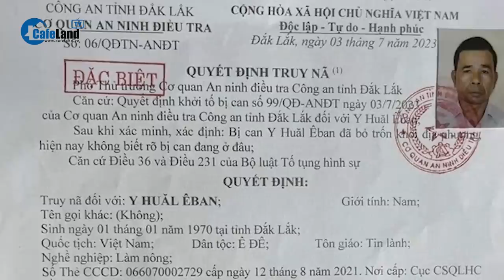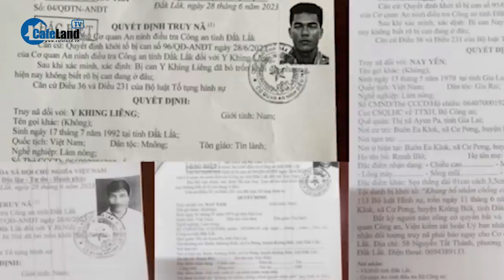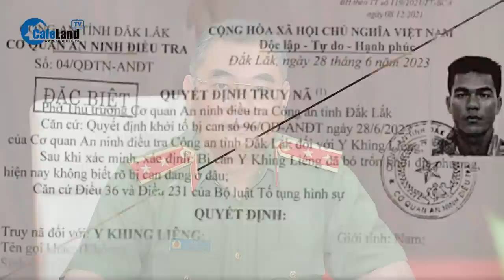Vụ tấn công tại Đắk Lắk: Lời khai của nhóm đối tượng khủng bố | CafeLand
CafeLand | Các lực lượng chức năng tỉnh Đắk Lắk tính đến ngày 23/6 đã bắt giữ 75 nghi phạm liên quan đến vụ tấn công bằng súng, dao, bom xăng tại 2 trụ sở công an xã ở huyện Cư Kuin, tỉnh Đắk Lắk khiến 9 người tử vong, 2 người bị thương. Vụ việc xảy ra vào rạng sáng ngày 11/6. Các nghi phạm gây án với tính chất manh động, hung hãn, tinh vi. Kẻ cầm đầu nhóm đã phân chia nhiệm vụ trước khi thực hiện hành vi phạm tội. Tại trụ sở điều tra, các đối tượng trong nhóm tấn công khai bị dụ dỗ, lôi kéo; được hứa hẹn được cho tài sản, tiền bạc; nhận lệnh "cứ thấy người là xả súng".